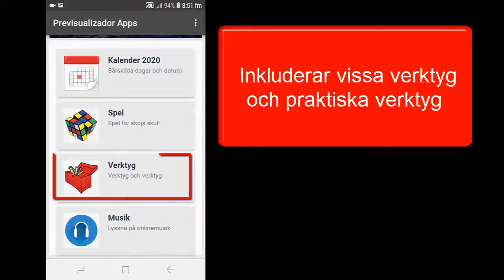Svensk Kalender 2020 med helgdagar gratis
video som förklarar användningen av applikationen Svensk Kalender 2020 med helgdagar gratis